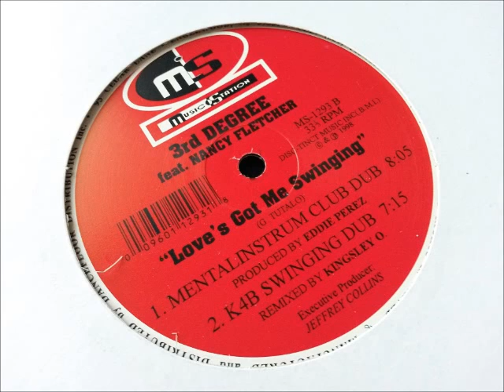3rd Degree - Loves Got Me Swinging (Mentalinstrum Club Dub)